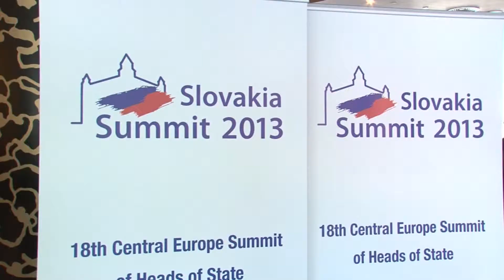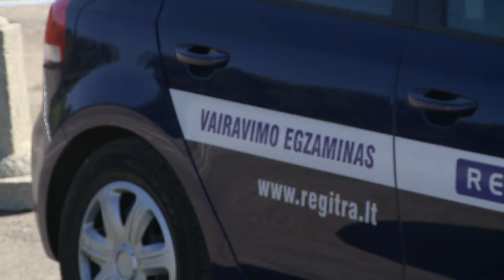Naujienos per „Penki TV"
D. Grybauskaitė Slovakijoje dalyvauja Vidurio Europos šalių vadovų susitikime; parlamentarai priėmė reikšmingas Saugaus eismo automobilių keliais įstatymo pataisas; Vilniuje prasidėjo 17o-ji tarptautinė LKTA konferencija.